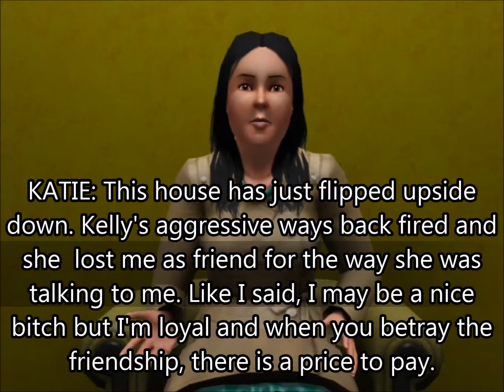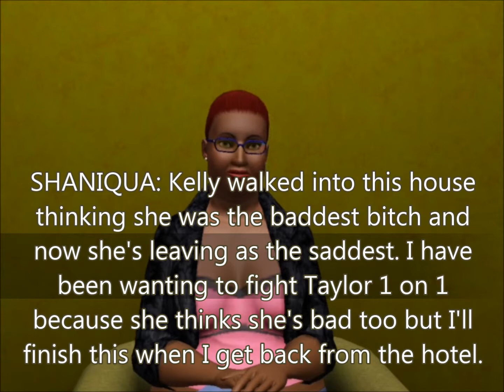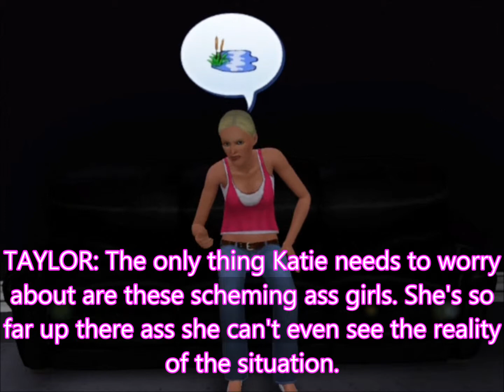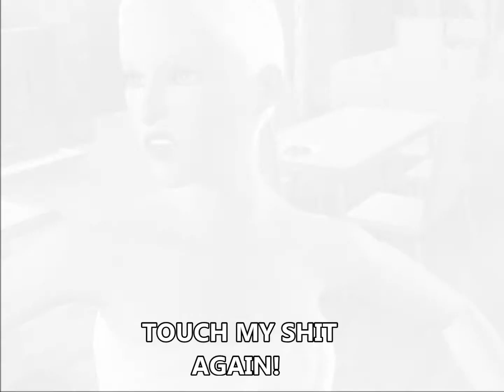Bad Girls Club Bridgeport Episode 13 The End Of A Dynamic Duo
The fight between Kelly and the house rages on. Tension between Taylor and the house rises and leads to her lashing out on the house.